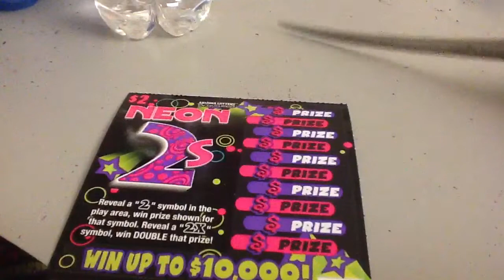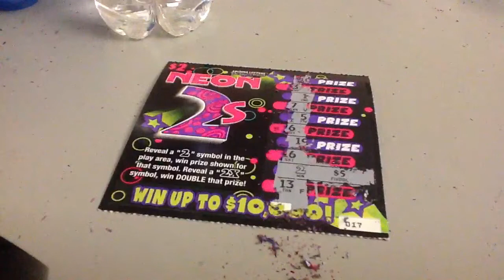Neon 2's Scratch Off Challenge with Tally Cat: By the Beautiful Sea N2R87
Episode No. N2R87: Back to Mickey, Donald, and Goofy, maybe some nice jewels here. This continues the Neon 2s challenge.